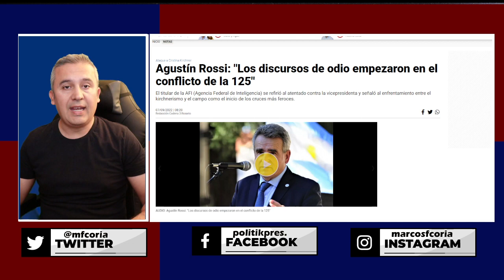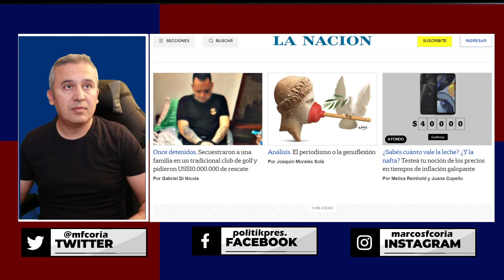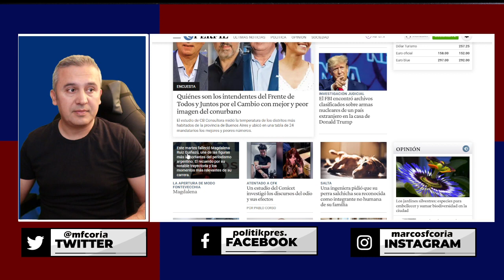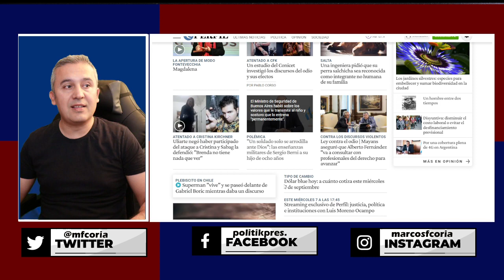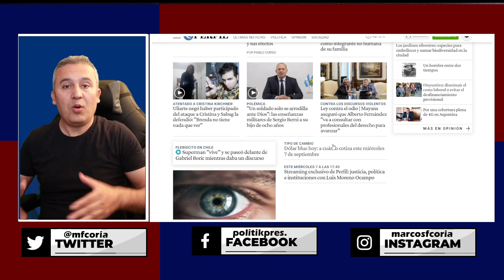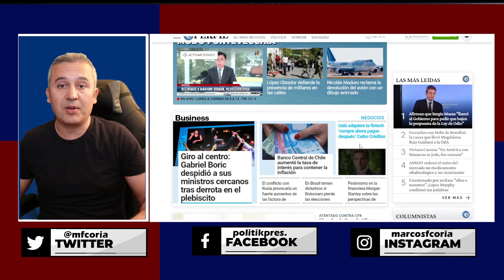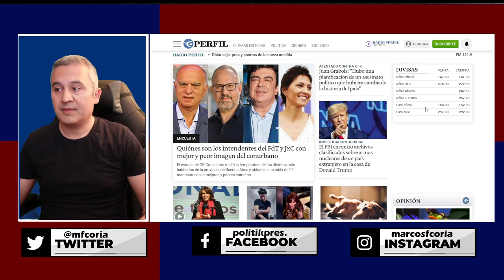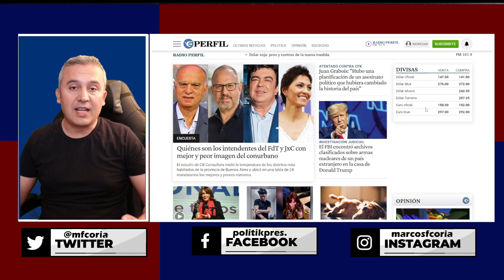El discurso del odio en ARGENTINA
El discurso del odio en Argentina tiene un nuevo capitulo con políticos incapaces de solucionar los inconvenientes económicos del país.
Aunque hay muchas cosas por resolver, estos se dedican a este tipo de temas.
Saludos a la distancia
Marcos